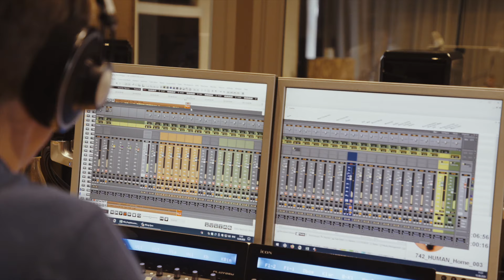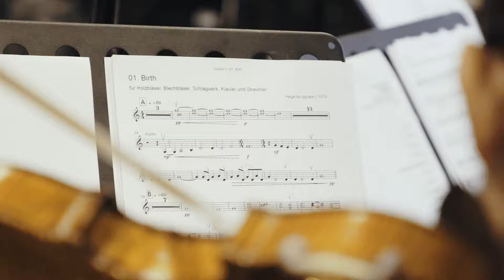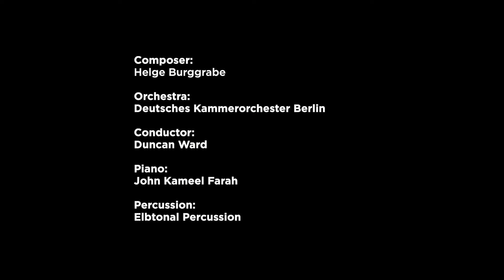Helge Burggrabe - HUMAN (Official Album Trailer) | John Kameel Farah, DKO Berlin, Duncan Ward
HUMAN Suite Album-Trailer von Helge Burggrabe.

Wie klingt kulturelle Vielfalt im 21. Jahrhundert? Diese Frage stellte sich der deutsche Komponist Helge Burggrabe und komponierte mit HUMAN seine persönliche musikalische Antwort. Gemeinsam mit dem Deutschen Kammerorchester Berlin, dem britischen Dirigenten Duncan Ward, der Elbtonal Percussion und dem kanadischen Ausnahmepianisten John Kameel Farah wurde im Sommer 2020 die Orchesterkomposition HUMAN aufgenommen. Im Mittelpunkt des Werkes stehen gesellschaftliche Themen und Spannungsfelder wie Leben & Tod, Heimat & Fremde sowie Liebe & Verlust, inspiriert von der Idee der "Menschenrechte" und dem Engagement für mehr Freiheit, Gerechtigkeit und Frieden in der Welt.